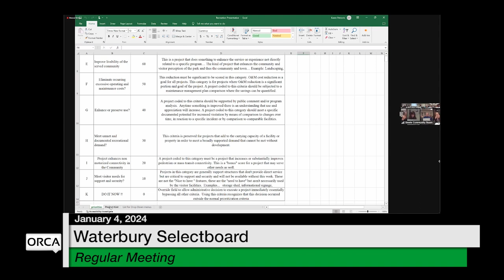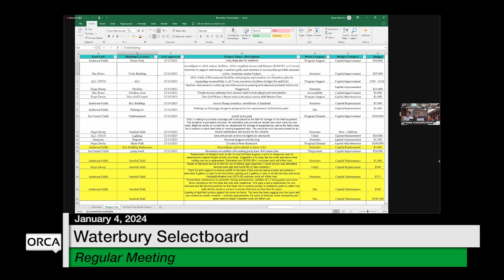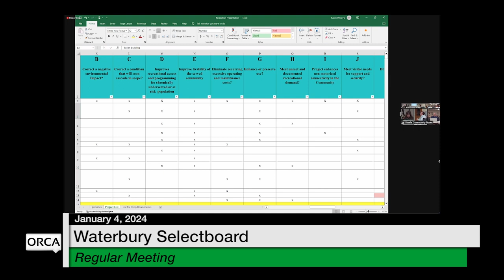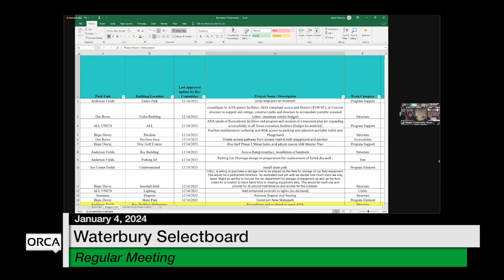Waterbury Municipal Meeting - January 4, 2024 - Selectboard